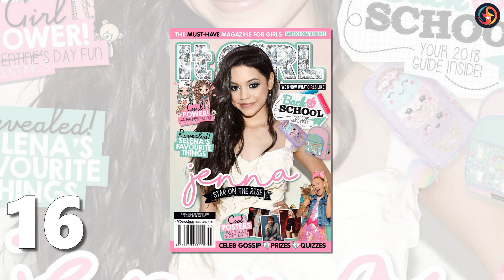Cristiano Ronaldo Jr VS Jenna Ortega Transformation 👑 From Baby To 2024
✨ Famous as the son of soccer star Cristiano Ronaldo, he is known by the nickname "Cristianinho." His father has been secretive as to the identity of Cristianinho's mother. In September 2018, he made his debut with Juventus U9, scoring four goals.

✨ Famous for her childhood role on The CW's Jane the Virgin, she also acted in the FOX series Rake and was cast in the comedy series Richie Rich. In 2016, she began playing the role of Harley Diaz in Stuck in the Middle and Princess Isabel in Elena of Avalor. Additionally, she plays Ellie Alves on the Netflix series You. In 2022, she starred as Wednesday Addams in the Netflix series, Wednesday.  She had a major role in the Netflix hit Yes Day.